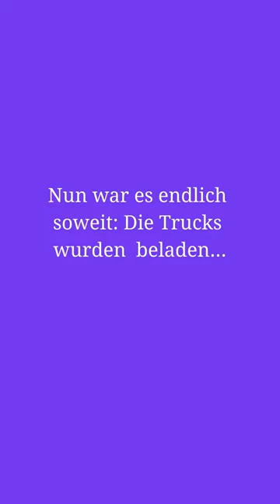A truck full of love for Palestine – Angekommen!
Hilfslieferung in Gaza angekommen!
"Was lange währt, wird endlich gut." Lautet ein bekanntes Sprichwort. Normalerweise sind wir von Borderfree ja eher ungeduldig: Unsere Projekte werden immer möglichst zeitnah umgesetzt und wir informieren jeweils so schnell als möglich darüber, was eure Spenden bewirken. Dieses Mal war es anders:
Wir wussten, wie schwierig es sein wird, Hilfslieferungen in den Gazastreifen zu bekommen und dass die Tracks oft Wochenlang aufgehalten werden, ehe sie die Grenze passieren dürfen. Deswegen hat Vanja - als sie Ende Februar in Ägypten war - nur unverderbliche Lebensmittel in die 220 Pakete gepackt.
Nach zwei Monaten des bangen Wartens könen wir nun endlich mit Sicherheit sagen: Die Trucks sind im Gazastreifen angekommen! Dank eurer Hilfe dürfen sich 220 Familien über Lebensmittelpakete, Wasser und Decken freuen. Herzlichen Dank an den Verein Šar, der diese Lieferung grosszügig unterstützt hat und danke, danke, danke an Jede und Jeden von euch für euer Vertrauen und eure Unterstützung!
Die Trucks wurden dem roten Halbmond zur Verteilung übergeben – als kleine Organisation ist es uns nicht möglich, selbst für eine Verteilung zu sorgen, die dem Sicherheitsbedürfnis der Mitarbeitenden und der empfangenden Familien gerecht wird. Aus genau diesen Gründen werden wir die Verteilung weder fotografisch noch filmisch dokumentieren können. Wir hoffe, ihr habt Verständnis dafür!
Wie dringend diese Hilfe benötigt wird, muss aktuell kaum betont werden. Die Lage vor Ort ist schlicht katastrophal – auch wenn dieses Wort in letzter Zeit überstrapaziert wurde! Die Zahlen der Hungertoten steigen täglich und gemäss UN sind aktuell 30% der Kinder akut unterernährt.
Daher sind wir einerseits glücklich, dass die Lieferung endlich den Weg zu den Menschen gefunden hat. Andererseits zeigt dieses Beispiel auch, wie langsam die Hilfe für die Menschen im Gazastreifen anrollt: Wieviele Hungertote hätten vermieden werden können, wenn Nahrungslieferungen schneller und effizienter zugelassen würden?
Wir von Borderfree sind der Meinung: Hunger ist keine Waffe! Wir sind dankbar um jede Unterstützung, die uns hilft, in manchmal auswegslos erscheinenden Situationen Wege zu finden. Und dankbar um jede und jeden von euch, die in diesen oft dunklen Zeiten Hoffnung aus menschlichem Handeln schöpft. Danke für eure grenzenlosen Herzen.
Gemeinsam sind wir Borderfree.